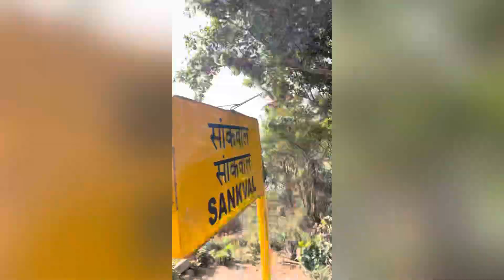Scenic Train Journey: Goa to Bangalore Adventure! Beautiful Doodsagar Falls Ep - 08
"Embark on an unforgettable train journey with us as we travel from the sun-soaked beaches of Goa to the vibrant city of Bangalore. Along the way, we'll take you on a visual tour of the breathtaking Dudhsagar Falls, one of India's most stunning natural wonders.

Join us in this video as we capture the picturesque landscapes, the rhythmic clickety-clack of the train, and the sheer beauty of Dudhsagar Falls in all its glory. Whether you're a travel enthusiast, a railway aficionado, or simply seeking inspiration for your next adventure, this video is your ticket to a scenic escape.

Let's explore the beauty of India together, one scenic adventure at a time! 🚂🌄 GoaToBangalore ScenicTrainJourney DudhsagarFalls"

Equipment used
Secondary mobile
primary Mobile